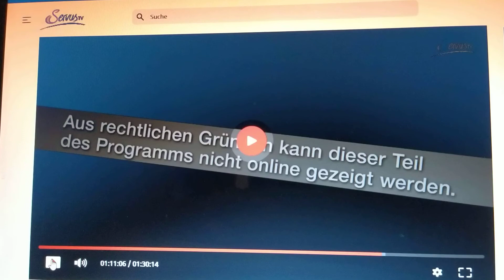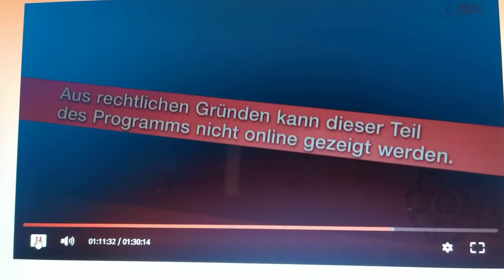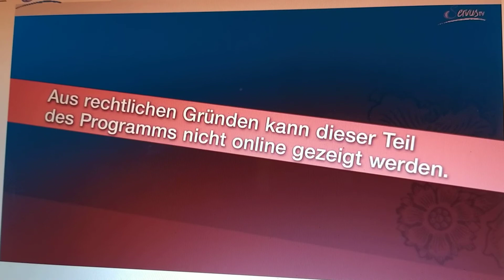da gibt es doch was...was unserer Gesundheit bei C. jetzt auch helfen kann ? Teil 1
Tja, da gibt es dann noch Teil 2, da mir mein Handy aus der Hand rutschte und somit die Aufnahme unterbrochen wurde. Viel Freude beim reinschnuppern und der Link kommt gleich dazu.
... es lohnt sich auch diesen Beitrag komplett anzuschauen. LG. Christiane